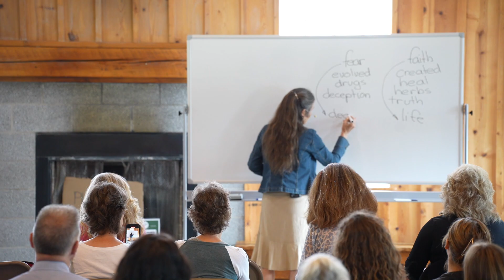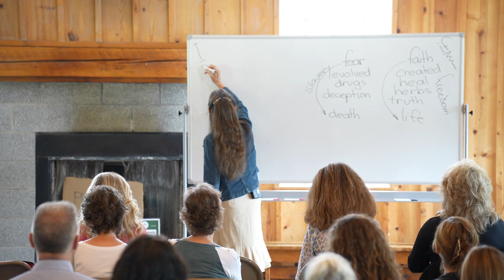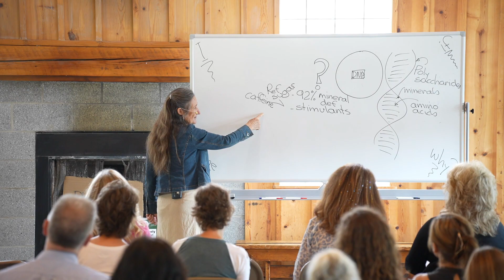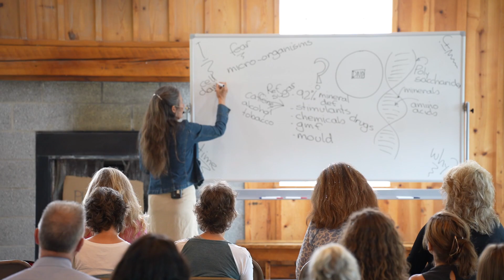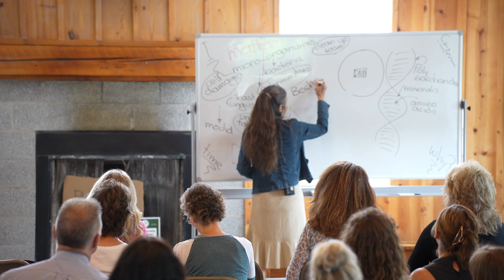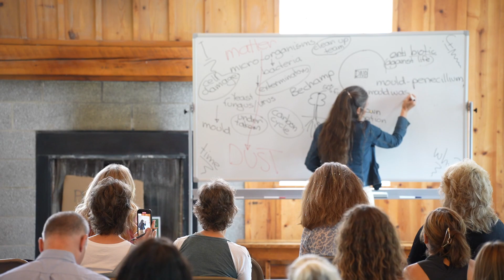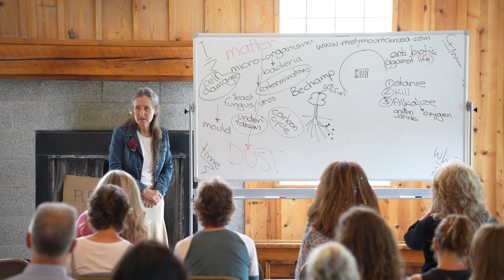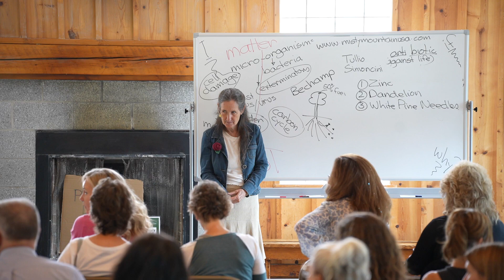Barbara O'Neil - Part 1-True Cause of Disease- Sprague Brook Park and Curriers SDA Church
Barbara O'Neil is the founder of Misty Mountain Health Retreat. Over the years she has become a highly sought after health lecturer, as people appreciate her common sense approach to health problems. Barbara's lecture series have circulated around the globe via video, DVD, and YouTube. They have touched the lives of hundred's of thousands of people, and have brought relief to thousands of suffering individuals as they embrace the simple and powerful laws of health. Barbara's great passion and life work lies in the educating of people in the correct health principles that lead to longer, healthier, and happier lives.